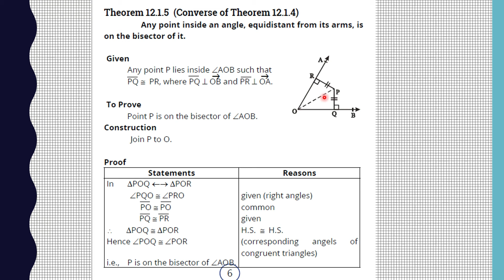Theorem 12.1.5 | Ch# 12 | Class 9| Maths | Punjab and Federal Board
In this video, we shall study about Theorem  12.1.5 of Chapter 12 "Line bisectors and Angle bisectors" i.e
Any point inside an angle, equidistant from its arms, is on the bisector of an angle.